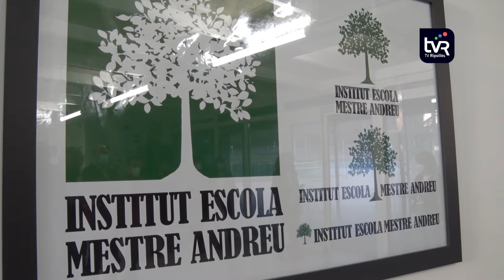El portaveu parlamentari d'En Comú Podem, David Cid, visita Sant Joan de les Abadesses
La construcció de l’edifici d’educació infantil i primària de l’Institut Escola Mestre Andreu, de Sant Joan de les Abadesses, es desencallarà aviat. Ho han avançat el portaveu parlamentari d’En Comú Podem, David Cid, i l’alcalde, Ramon Roqué, en una visita a l’edifici de Secundària. Fruit de l’acord de pressupostos entre el Govern i els comuns, aquest equipament escolar és un dels que es volien prioritzar per aquest 2022. Les negociacions han avançat en bona línia i a finals d’aquest mes o principis de març es podria fer la concreció definitiva.